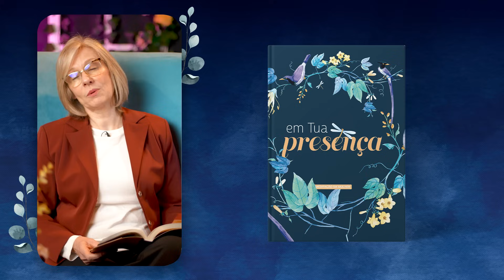Meditação da Mulher: 10 de Setembro | Alegria em doar | Em tua Presença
Deus ama quem dá com alegria. 2 Coríntios 9:7

| VEJA TAMBÉM |